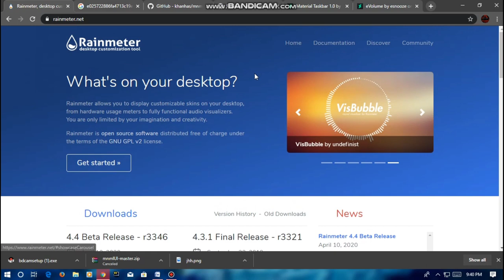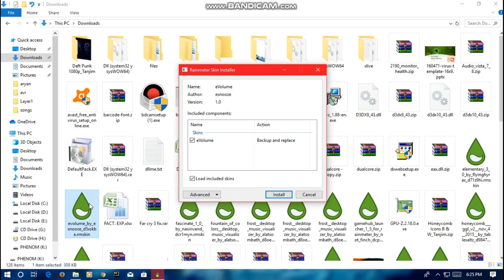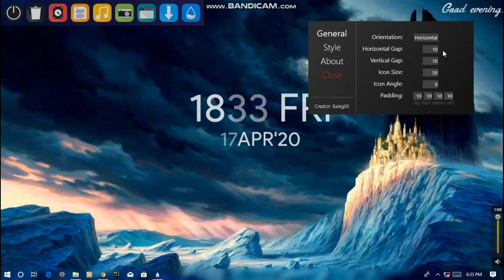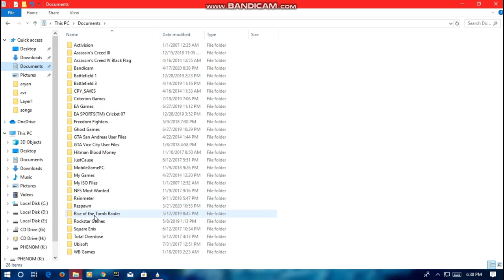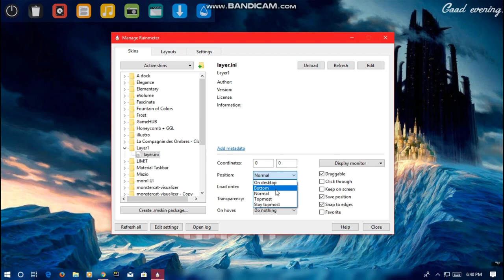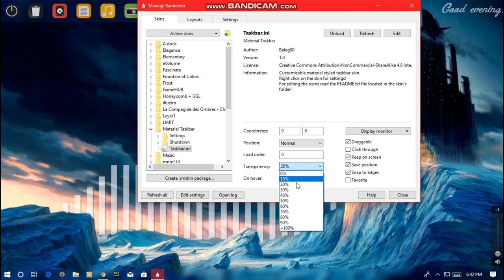BLUE SMOKE DESKTOP - MAKE WINDOWS LOOK BETTER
If you are BORED of QUARANTINE , give your desktop an amazing touch to achieve an amazing desktop . Do try this BLUE SMOKE desktop !!

SKINS USED:
1. Wallpaper -
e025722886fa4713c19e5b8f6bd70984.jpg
3. Fascinate -
4. eVolume -
5. Material Taskbar -
6. mnml ui -
7. Translucent Taskbar -

CONTENT TO BE PASTED IN layer.ini -

[Rainmeter]
Update=1000

[ReWall]
Meter=Image
ImageName=jhh.png
W=1366
H=768
Tile=0
PreserveAspectRatio=0